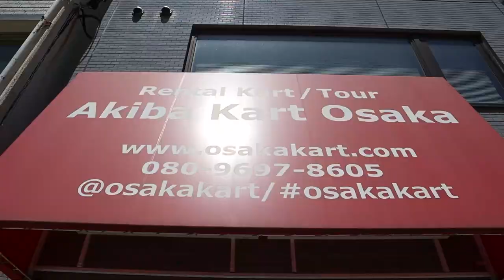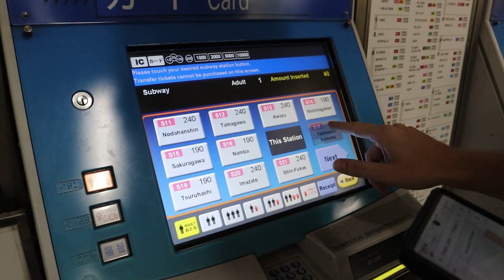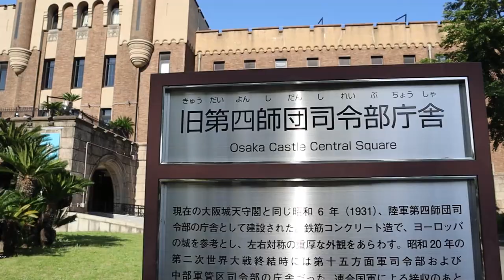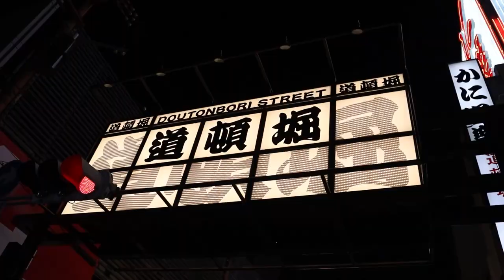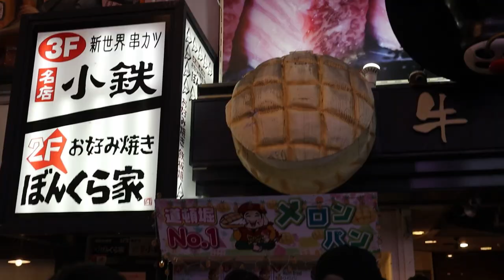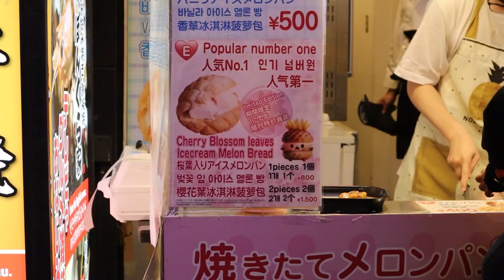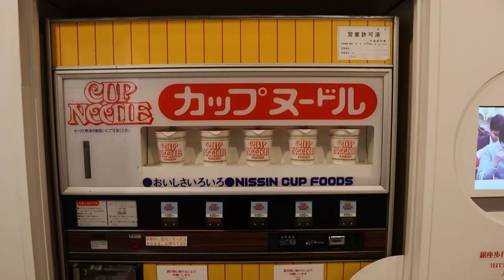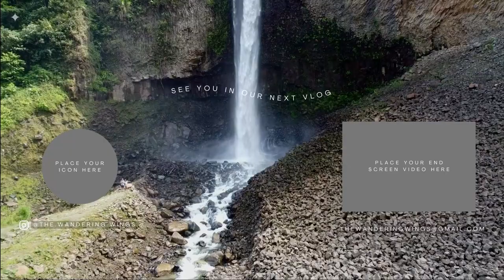WE CAN'T BELIEVE THIS HAPPENED IN OSAKA.. 🇯🇵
After spending our first few days immersing ourselves in the culture of Japan, we are ready to try some of the things that make Japan so unique. Today, we are going to take you with us as we play real life Mario Kart through the city, explore some history, and of course, try some new and delicious Japanese cuisine.

Our Favorite Travel Gear:
Kristine’s Backpack
Brandon’s Backpack
Larq Water Bottles
Universal Travel Adapter
Toiletry Bag
Packing Cubes
Compression Sack
Microfiber Towels

Time Stamps:
0:00 - Intro
0:37 - Go Karting
5:50 - Japan's Subway
7:47 - Osaka Castle
9:47 - Japanese Street Food (Dotonbori)
15:22 - Ramen Museum